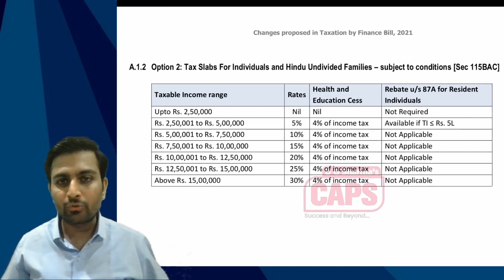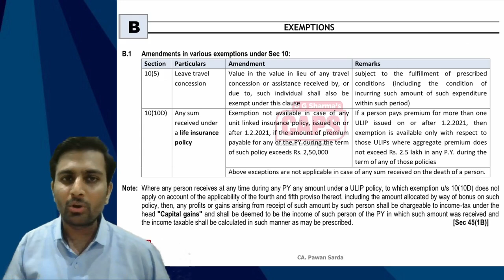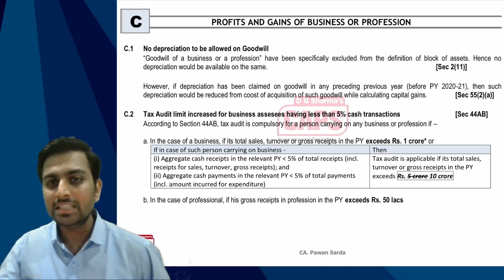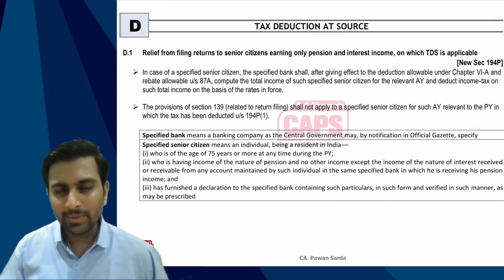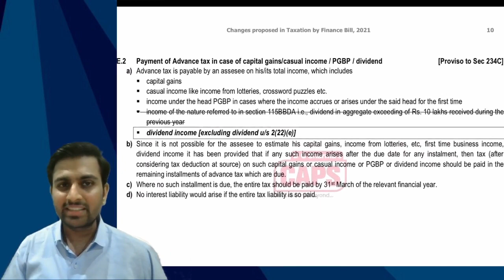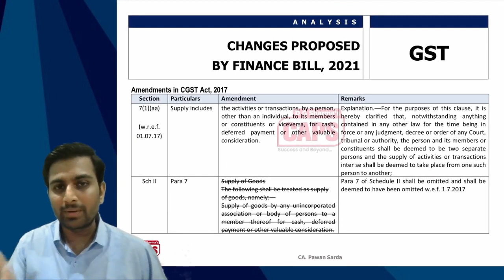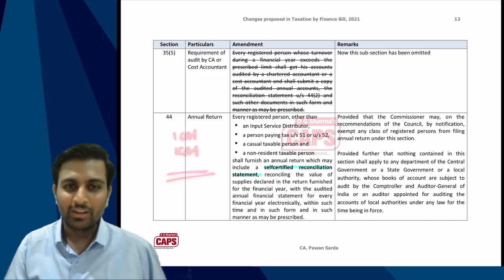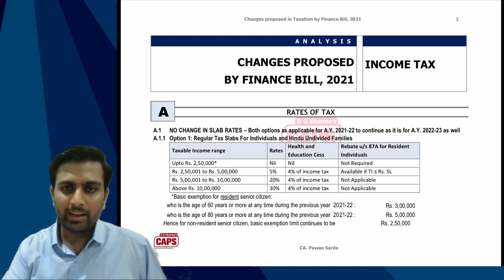Budget 2021 - Taxation changes in Finance Bill 2021 | CA Pawan Sarda